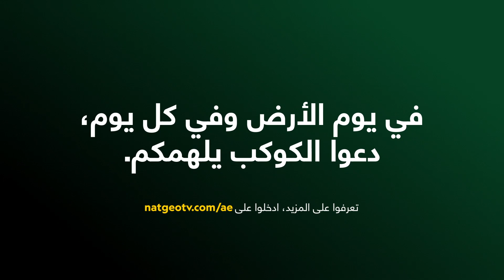جمال غالفيز | أبطال الحفاظ على البيئة | ناشونال جيوغرافيك أبوظبي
المستكشف جمال غالفيز/بليز
تواجه خراف بحر جزر الأنتيل خطر الانقراض نتيجة التهديدات الممثلة في فقدان الموائل وتصادم القوارب والتلوث والكوارث الطبيعية، لذا قام المستكشف جمال غالفيز بتسخير شغفه بالاستكشاف لحماية خراف البحر من الانقراض.